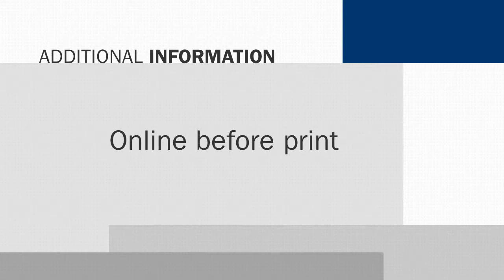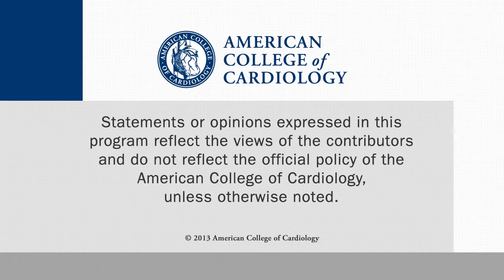Factor Xa Antidote Data out of ASH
CSWN talks with John T. Curnette, MD, PhD, executive vice president of research and development at Portola, about the phase II study of factor Xa inhibitors that reverse the anticoagulant effect of rivaroxaban presented at the 2013 American Society of Hematology (ASH). This interview was conducted at AHA 2013 in Dallas.